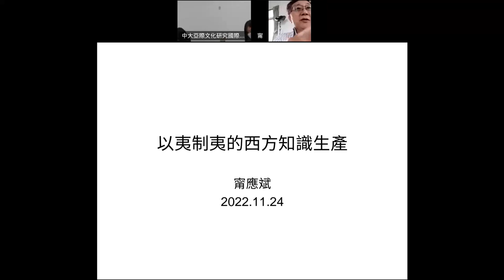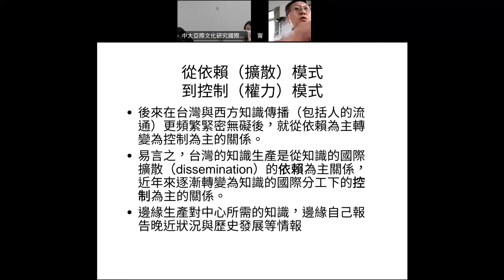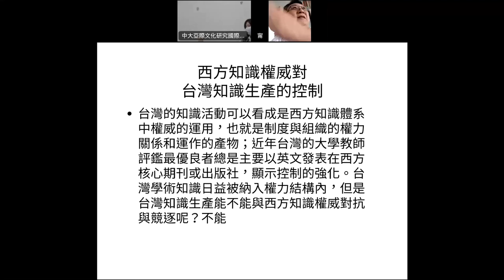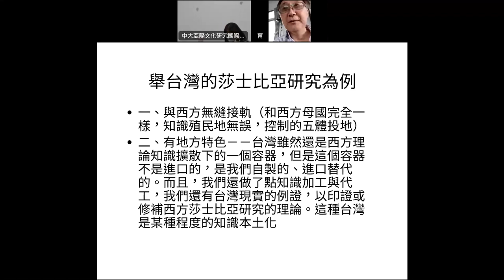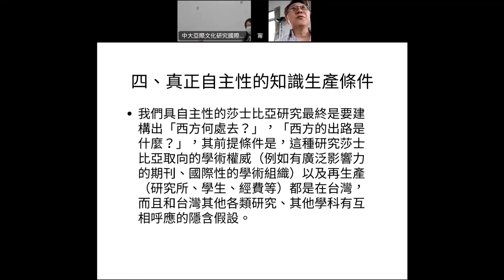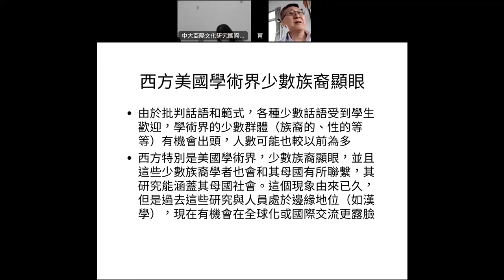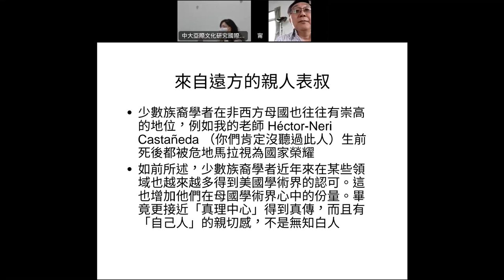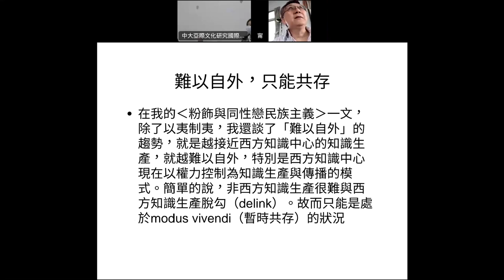以夷治夷的知識生產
本次課堂演講最終是要指出新冷戰下西方知識生產的「以夷治夷」趨勢。但是先解釋全球知識生產的兩種模式變遷。在人文社會知識方面，起初是從知識的國際擴散（依賴模式），就是由西方中心向各國擴散知識。此時西方對於邊緣的控制能力有限。全球化以後，全球知識生產逐漸轉向控制模式，也就是西方的知識權威（知識範式、知名大學與期刊、教授、學會等等）對於邊緣知識生產的控制、監督、檢查權力加強。最後，演講指出了美國少數族裔學者給第三世界國家知識生產所帶來的影響。